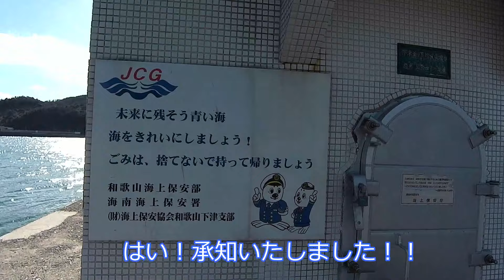紀北ポイント 下津白灯波止 奥まった湾の入り口に位置し潮通しも良く！アジ、太刀魚、アオリなどなどとターゲットも豊富なポイント！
注意
駐車スペースに駐車禁止の標識がありました！！　やはりスーパーカブの地元のおいやん達の楽園かもね。　駐車禁止を気にしながらの釣りはヘルシーじゃありませんよね。。